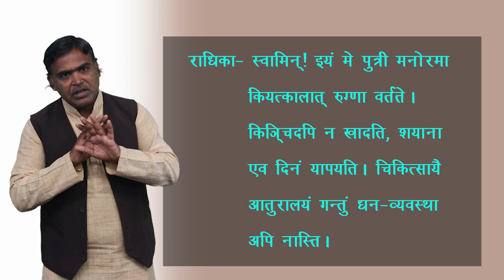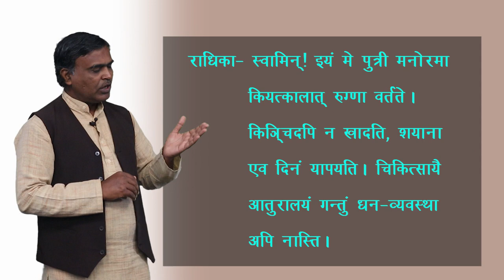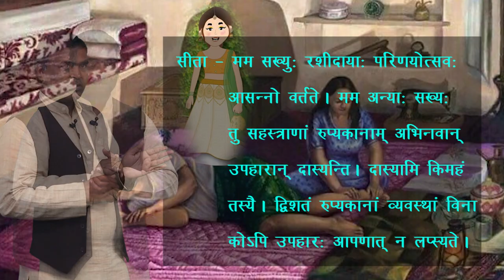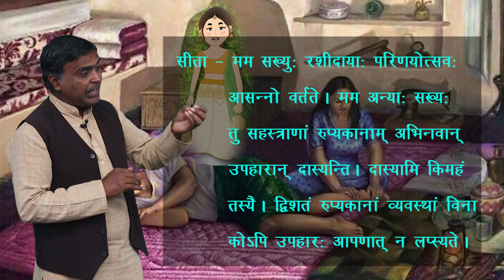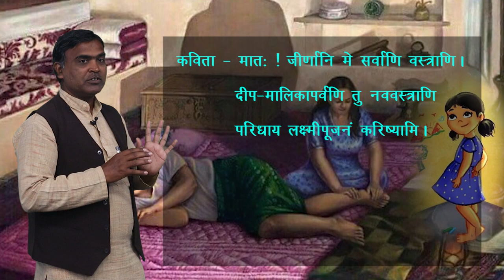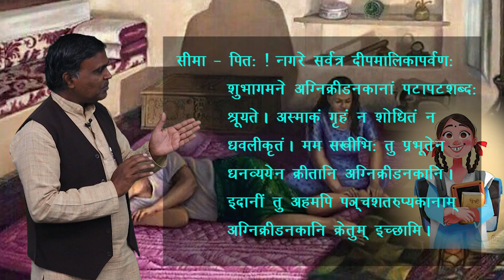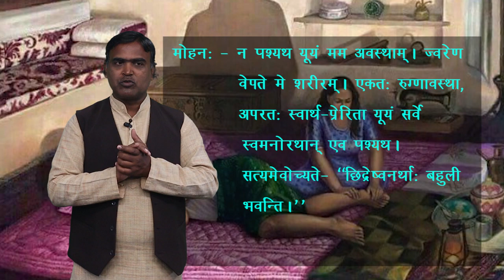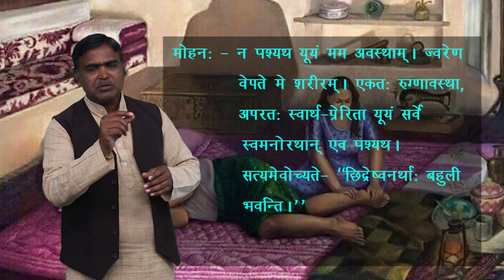CLASS 10th | SANSKRIT | PARIVAR LAGHU AIV VARAM | परिवार: लघु एव वरम | NEW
CLASS 10th | SANSKRIT | PARIVAR LAGHU AIV VARAM | परिवार: लघु एव वरम  | NEW 3